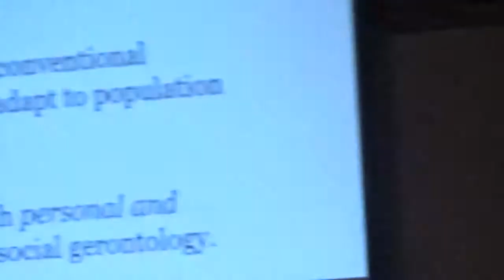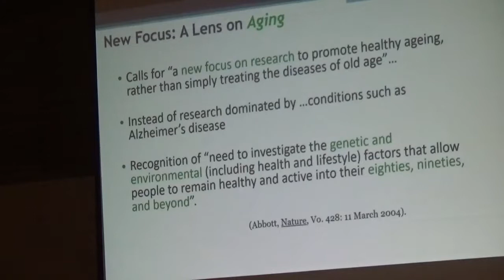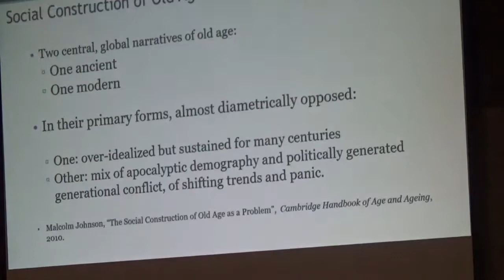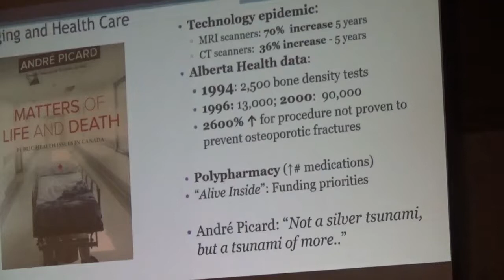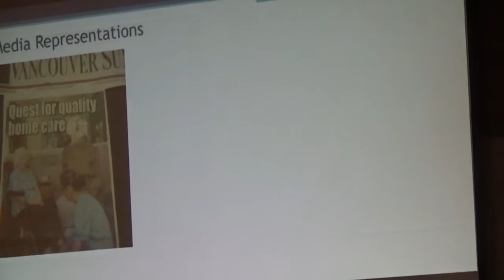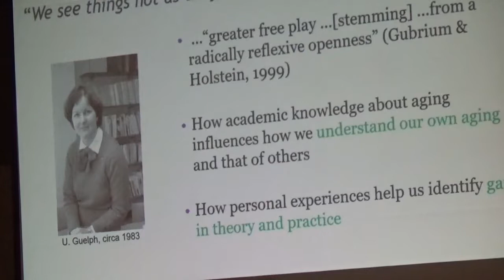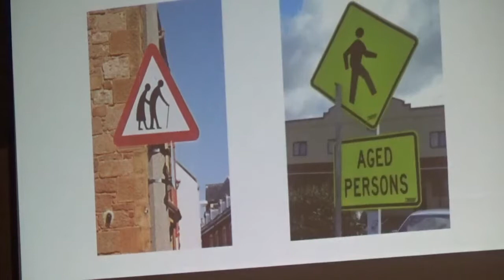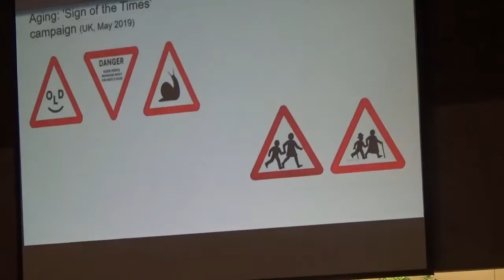HTAL presents Dr Anne Martin Matthews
Dr. Anne Martin Matthews from the University of British Columbia talks about the development of aging research with a particular focus on the social and demographic as well as medical aspects.